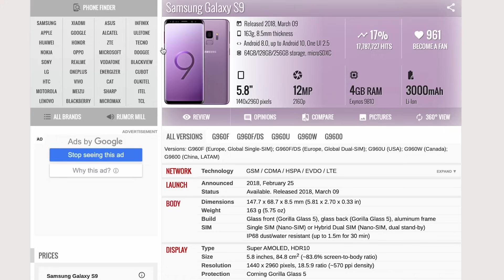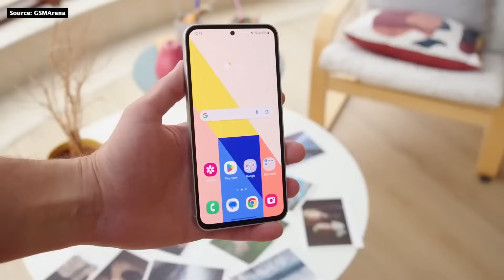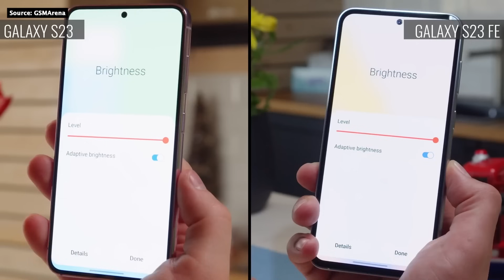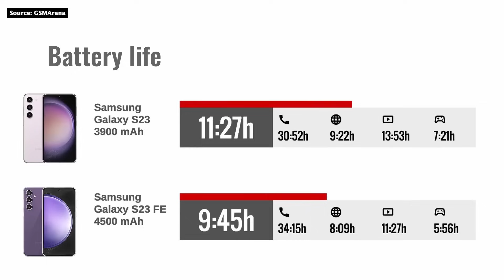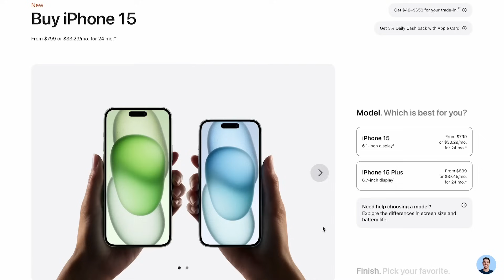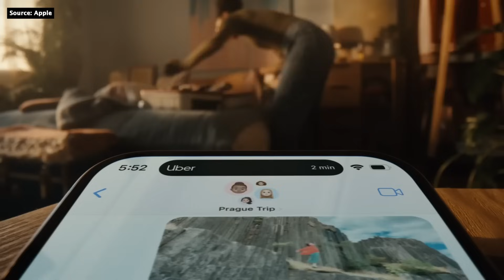Yilning Eng Yomon Apple va Samsung Smartfonlari (2023)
2023-yilda Apple va Samsung kompaniyasining ENG YOMON smartfonlari qaysi ekanligini ko'rib chiqamiz.

Videoda "Apple, Samsung va GSMArena official" rasmiy YouTube sahifasidagi videolardan foydalanilgan.

00:00 - Kirish
00:28 - Samsung
05:16 - Apple
08:22 - Siz uchun maxsus